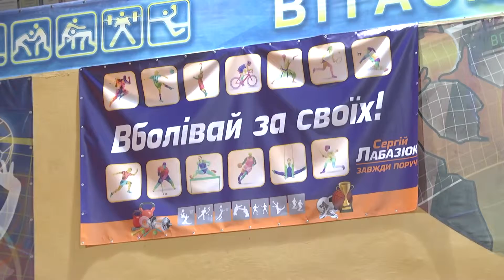Цими вихідними у Хмельницькому пройшов чемпіонат з футзалу серед дітей середньої вікової групи